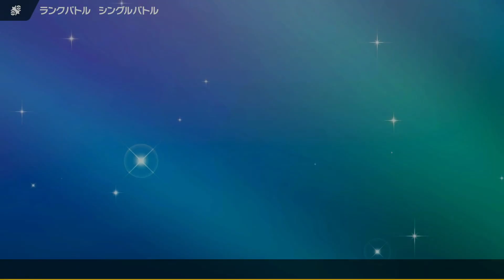【ポケモンSV】三番手じゃなくても戦える！イダイトウ♂！！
クイックターンがあれば中継ぎ性能がグーンと上がるけどなくても強い！
大事なのはタイミングですわぁ！！

はやと
くるとん